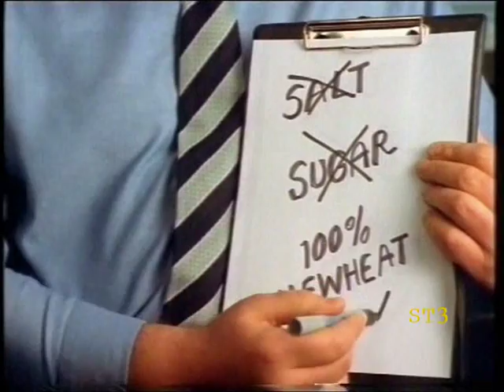Channel 4 Adverts 1995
Channel 4 adverts, I haven't a clue which month sometime in 1995.